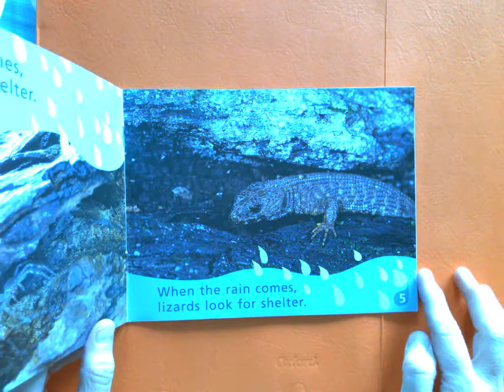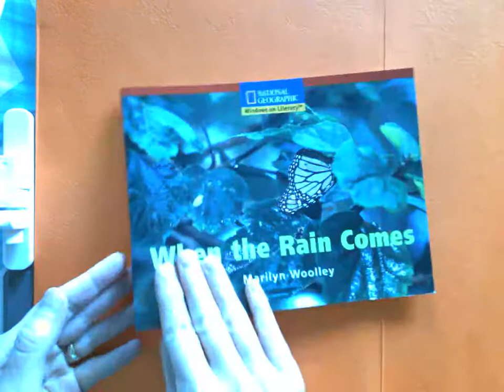C - When Rain Comes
Renzi Tutoring and Guitar instructional video